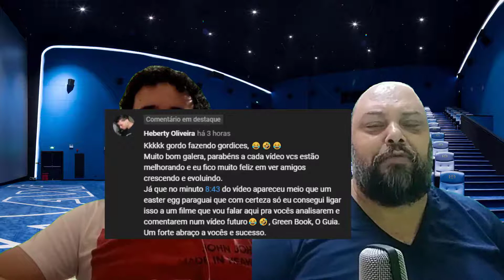INSCRITO INDICA 8: GREEN BOOK - O GUIA (O LIVRO VERDE)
Um drama baseado em fatos que merece ser assistido, discutido e comentado. Indicação do nosso inscrito Heberty, filme disponível na AMAZON PRIME VIDEO. O livro verde (green book) é uma obra genial que merece ser visto e comentado.
Sinopse: Dr. Don Shirley é um pianista afro-americano de renome mundial, prestes a embarcar em uma turnê pelo sul dos Estados Unidos, em 1962. Como precisa de um motorista e guarda-costas, Shirley recruta Tony Lip, um ítalo-americano fanfarrão do Bronx. Apesar de suas diferenças, os dois homens desenvolvem uma ligação inesperada ao enfrentar o racismo e os perigos de uma era de segregação racial.